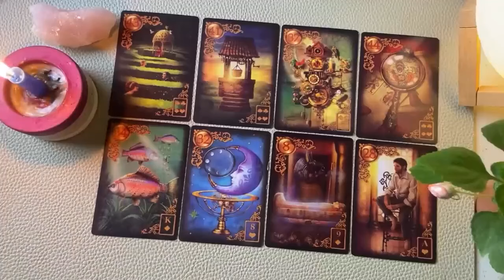LEO ❤️‍🔥URGENT❗️YOUR EX IS DYING LEO…..❗️LEO OCTOBER 2024 TAROT LOVE READING